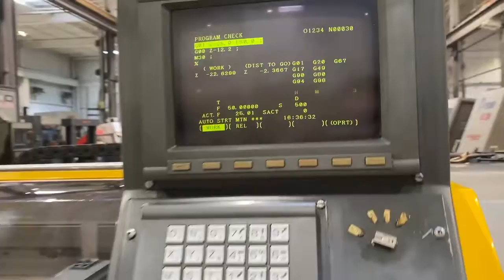Mollart Model LD3-500 "Drill Sprint" (3) Spindle CNC Gundrill (2001) AssetExchangeInc